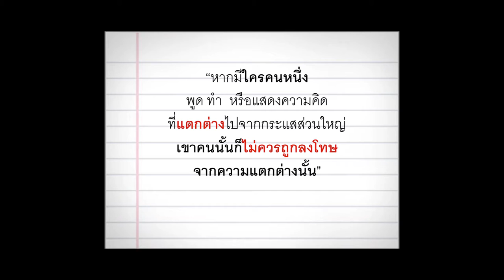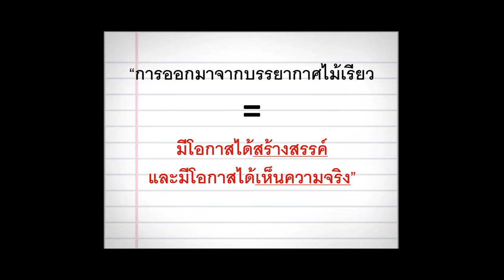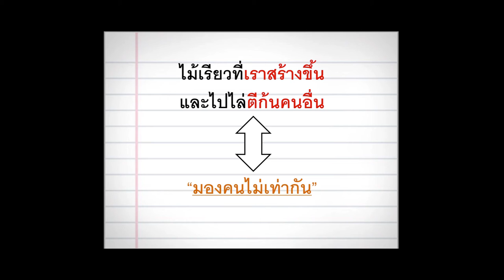ไม้เรียวที่หายไป | วิษณุ แทนบุญช่วย | TEDxBuengKaenNakorn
When studying the rod is used to judge the children several times, it is used to warn not to think or do anything that is different from the others. Even though we grew up with the fear of the rod, but nevertheless, we would often use an invisible rod to judge others, Visanu will tell a story of education he received in childhood and the things that shaped him coming out of the comfort zone and then break the invisible rod.

This young engineer had a dream of becoming a writer. For many years he kept diaries and blogs. His first manuscript was rejected by several publishers, but that did not deter him from achieving his dream. After 7 years, his books have been published. One of his book he wrote about almost being kicked out of the university to eventually graduating with honors and finally winning a scholarship to pursue a Masters and PhD abroad.

Today, he still continues to write and publish his own books. Currently, he is a lecturer at the Faculty of Engineering in Khon Kaen University and doesn't plan to ever stop writing.